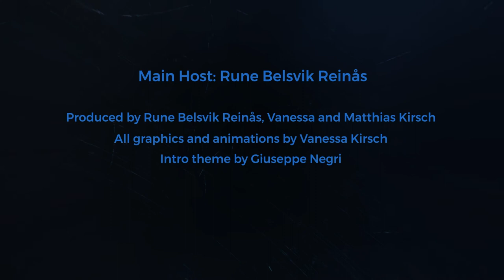John Boegehold talks album lengths, prog history and all things Pattern-Seeking Animals!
Songwriter John Boegehold keeps churning out the music with Pattern-Seeking Animals. Their third album “Only Passing Through” is out since April 1st, so we called him up in his home studio in L.A. to talk about his influences, the perfect album length, a bit of prog history and why he’s not part of the P-SA live line-up.

Chapters:
00:58 Welcome (back) John Boegehold
02:30 ‘accidentally’ forming a band
04:00 logistical challenges recording the new album Only Passing Through
06:00 initial reception for Only Passing Through
07:00 songwriting inspiration, incorporating new sounds
09:30 guest musicians
12:15 choosing keyboard sounds
14:35 inviting Ted Leonard to contribute to songwriting
16:25 the bonus tracks on Only Passing Through, album length
21:25 playing live, the P-SA live line-up and ROSFest/Cruise to the Edge
25:00 bringing back ‘What’s In Your Walkman?’ for this episode
33:22 talking a little Prog history
36:45 Dream Theater winning a grammy: John voted for them!

🎵 Pattern-Seeking Animals is:
Ted Leonard - lead vocals & guitars
John Boegehold - synths, programming, mandolin, guitar
Jimmy Keegan - drums & vocals
Dave Meros - bass

💿 Discography:
Pattern-Seeking Animals (2019)
Prehensile Tales (2020)
Only Passing Through (2022)